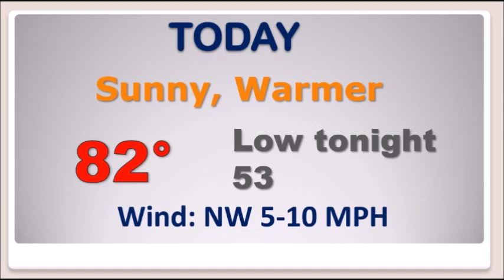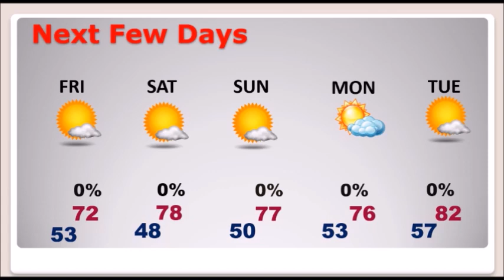Thursday Video Update (10/1/20)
Welcome to October!  Today will actually be warmer.  We’ll briefly warm to the lower 80’s this afternoon.  But, a New Surge of Fresh, Cooler, Canadian Air is sweeping southward.  Nice, comfortable days, and clear, cool nights are on the menu for the first weekend in October.  Jacket weather nights.  How long will it last?  Will tropical mischief in the Caribbean migrate to the Gulf of Mexico?  Probably.  ‘Tis the season.